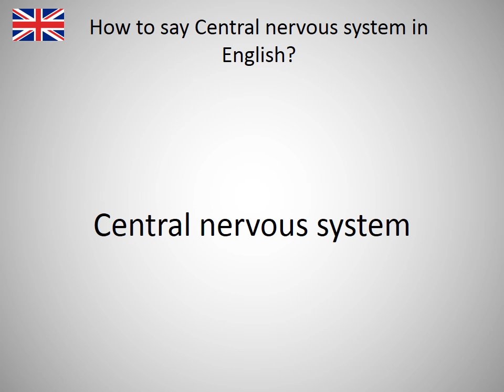How to say Central nervous system in English?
How to say Central nervous system in English? Learn the pronounciation Central nervous system! How to Pronounce Central nervous system. Expand your vocabulary, learn English words. Practice English online. Use this free pronunciation guide to practice words at a time. Learn English for free. Thank you for viewing, please like or subscribe! hoe om te sê, si të thuash, እንዴት እንደሚናገር, wie sagt man, comment dire, come dire, como dizer, как сказать, nasıl denir, cómo decir, 怎么说, πώς να το πω, hoe zeg je.